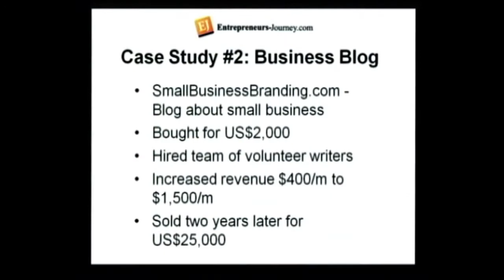How I Bought A Blog For $2,000 Then Sold It For $25,000 - Website Flipping Case Study #2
In this video I talk about how I bought a small business blog that was making $400 a month, then did some renovations to increase the income and two years later sold it for $25,000. This is a true website flipping case study that demonstrates what is possible when you buy the right type of website for you.